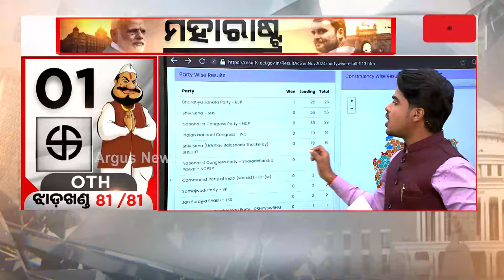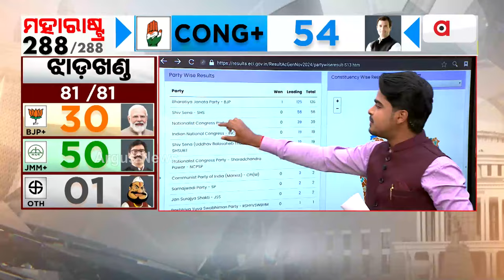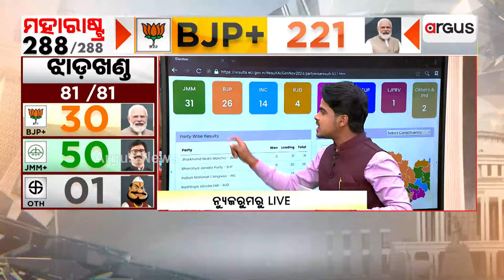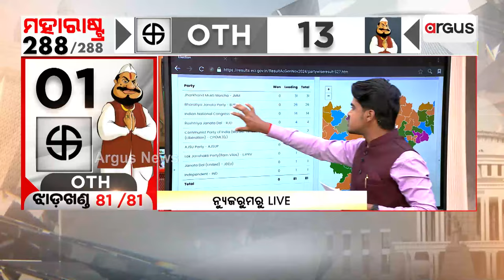ଗେରୁଆ ରଙ୍ଗରେ ରଙ୍ଗାୟିତ ମହାରାଷ୍ଟ୍ର। jhadkhand election |Argus News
ମହାୟୁତି ଏଵଂ ମହାଵିକାଶ ଅଘାଡି ମଧ୍ୟରେ ଟକ୍କର । ପଛରେ ପଡିଛି ମହାଵିକାଶ ଅଘାଡି ।ଝାଡଖଣ୍ତର JMM ଆଗୁଆ BJP ପଛୁଆ।